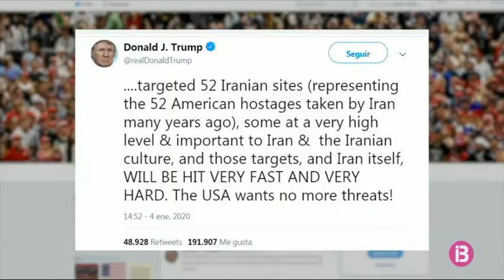L’Iran anuncia que deixa de complir els límits nuclears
El Govern iranià ha anunciat aquest diumenge que abandona l’acord nuclear. Es tracta de les limitacions imposades sobre la producció i enriquiment d’urani pactades en l’acord nuclear signat en 2015.

L’Iran fa aquesta passa com a represàlia per la mort del general Qassem Solemaini divendres passat durant un atac dels Estats Units. Malgrat aquesta decisió, el Govern iranià reitera el seu compromís amb l’Agència Internacional de l’Energia Atòmica. Promet tornar a complir els termes de l’acord nuclear si els Estats Units retira totes les sancions en vigor i garanteix els seus interessos.

Una decisió presa per l’Iran hores després que el president dels Estats Units, Donald Trump, ha amenaçat a través de Twitter que té identificats 52 objectius iranians de gran importància. Trump anunciava que aquests punts seran atacats de manera ràpida i dura. A més a més, el president nord-americà ha argumentat que l’assassinat de Soleimani es va efectuar per evitar un atac imminent contra militars i diplomàtics nord-americans.